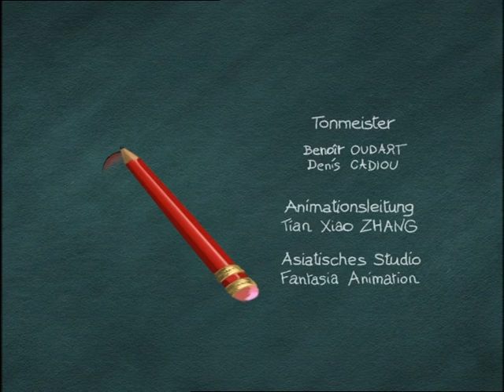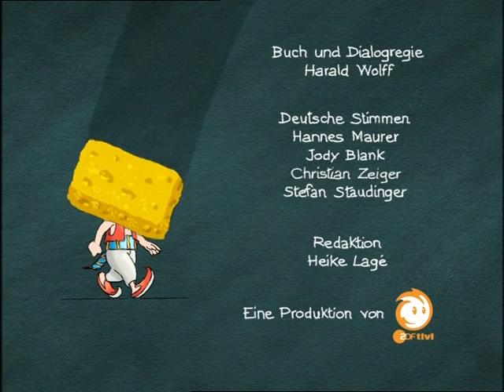Martin Morning - S01E06 - Cro-Magnon Martin (English)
Episode 6 of Martin Morning in English.
Title text in German as this was sourced from a German copy.